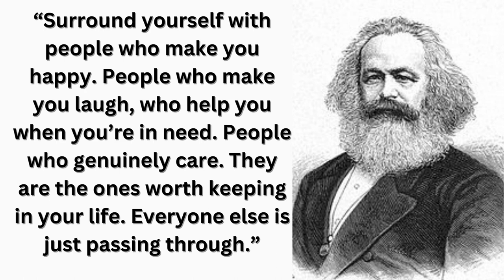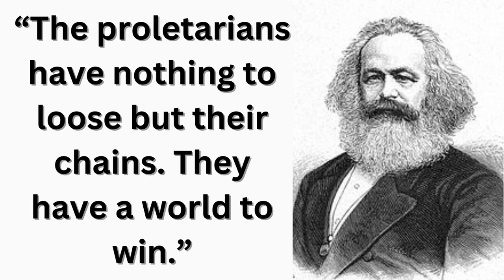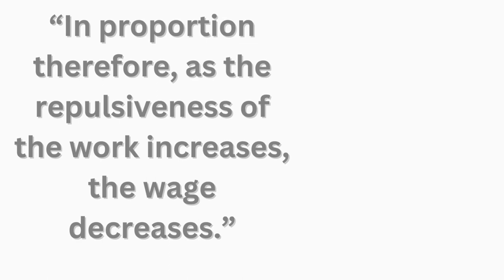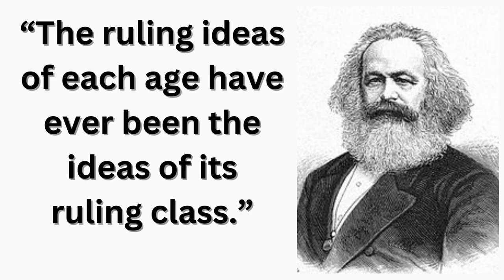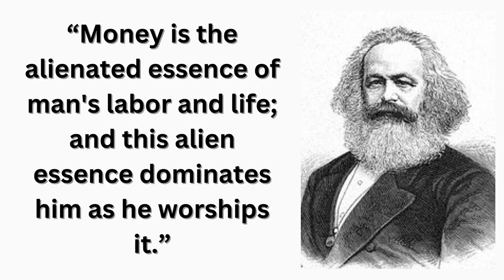The Most Inspiring Karl Marx Quotes You Need to Hear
Welcome to our video on some of the most insightful and thought-provoking quotes from Karl Marx, one of the most influential and controversial figures in modern political and social theory. In this video, we'll explore some of Marx's most important ideas, spanning from his early writings to his later works, to give you a deeper understanding of his philosophy and legacy.

From his critiques of capitalism to his visions of a more just and equitable society, Marx's ideas have sparked debates and controversies for more than a century. Whether you're a student of politics, economics, or history, or just curious about the man behind the ideas, this video is sure to provide you with new insights and perspectives.

So join us as we delve into 20 of the most powerful Karl Marx quotes, and discover the enduring relevance of his ideas for our times.

Born: 5 May 1818, Trier, Germany.
Died: 14 March 1883, London, United Kingdom.

german workers' educational society
university of berlin
mini biography
human nature
biography tv
mini bio
full biography
russian revolution
raoul peck
historical materialism
dialectical materialism
german ideology
political theory
bio channel
biography channel
biography
dw
lenin
engels
haiti
communisme
pleuris
alienation
prussia
paris
economist
belgium
journalist
documentary
deutsche welle
sleepy classes
crash course
communism vs capitalism
leninism and the vanguard party
marxism vs christianity
upsc current affairs in hindi
bishop barron podcast
father of communism
current affairs for upsc
socialist workers party
a world to win
bishop barron marx
studyiq current affairs
the communist manifesto explained
sleepy classes sociology
history of philosophy
marx's theory of alienation
build speaker series
the man by the shore
latest upsc new
occupy wall street
word on fire show
bishop barron marxism
dw documentaries english
word on fire
the man who changed the world foreve
upsc current affairs
jean paul sarte
marx the german ideology
upsc current affairs pdf
upsc current affairs news
the big fight
the bolshevik revolution
u.s. foreign policy
the german ideology
education
sociology
catholic
karl
proletariat
2018
united nations
8-bit philosophy
financial crisis
teoria polÃ¬tica
fidel castro
secular worldview
social classes
analytic philosophy
ricky c
aol advertising
friedrich nietzsche
social alienation
german philosopher
simÃ³n bolÃ¬var
social philosophy
malcolm x
het kapitaal
aol inc
catholic worldview
yahoo finance
documentary 2018
history documentary
present moment
marx ideology
marx engels
das kapi
che guevara
lucia pradella
abolition movement
history of
workers rights
france culture
michel foucault
dw documentary
communist nation
marxist theory
amy goodman
german idealism
news
hank green
nina power
economist videos
continental philosophy
personal finance
the economist
democracy now
german philosepher
history channel
economist films
fine art
critical theory
james baldwin
western philosophy
philosophy overdose
gun violence
eory
visit again this YouTube channel.